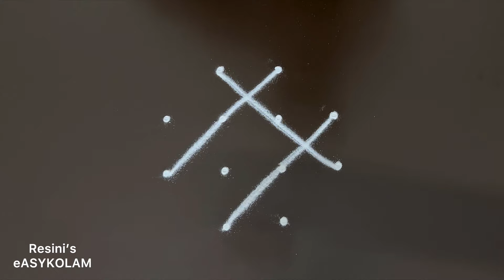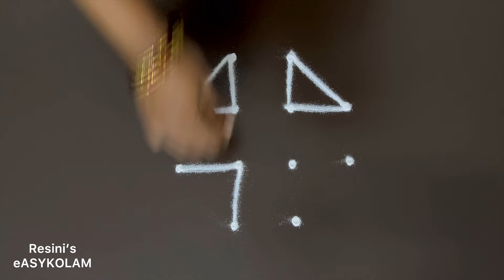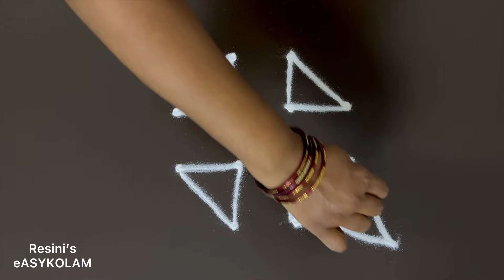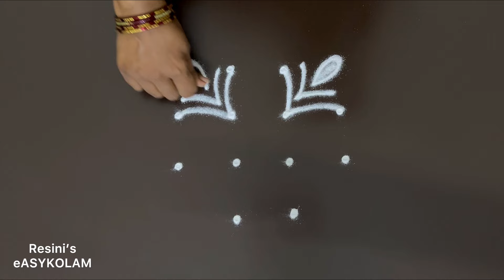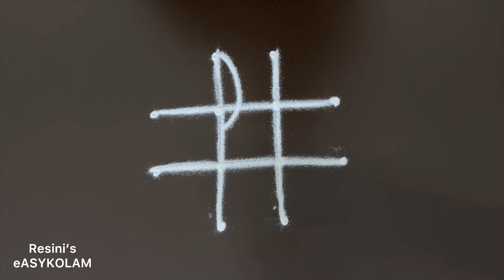5 Easy daily kolam | simple Navaratri Kolam designs | sangu Kolam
ulavarthirunaal kolam
uzhavar thirunaal kolam
Margali kolam
Margali matha kolam
Pongal kolam
Latest Muggulu
Simple Muggulu
Easy muggulu
Amazing Muggulu
Easy Muggulu
Simple Muggulu
Easy Kolams
Daily muggulu
Muggulu designs
Rangoli designs
Simple Rangolis
Easy rangoli
Latest Muggulu
Simple Muggulu
Easy muggulu
Amazing Muggulu
Easy Muggulu
Simple Muggulu
Easy Kolams
Daily muggulu
Muggulu designs
Rangoli designs
Simple Rangolis
Easy rangoli
Simple and easy rangoli
Channel

aadi madha kolangal, aadi velli kolam, aadi sevvai rangoli, pooja kolam,simple padi kolam,begginers kolam
rangoli Friday kolam